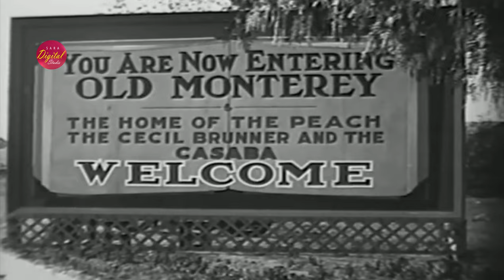Borrowed Wives (1930) | 4K | Comedy | Rex Lease, Vera Reynolds, Paul Hurst | Sara Digital Hollywood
Genre: Drama

Storyline:

Peter Foley`s grandfather left him a million dollars if he got married. Peter will marry Alice Blake as soon as she arrives from Kansas City and will take her to Uncle Henry's house by midnight. Their plane is delayed, and Peter's owed Parker claims that his own girlfriend, Julia, is pretending to be Peter's wife. Alice was informed by Joe Blair that Peter was actually married to Julia. If this is true, she agrees to marry Joe. And they are being tracked by Bull, a motorcycle cop who loves Julia. Uncle Henry has complications. Her detained and gagged lawyer Winstead agrees to marry her. The paralyzed uncle turned out to be a villain. And Peter and Alice get married before the time set by their will.

Directors:
Frank R. Strayer

Writers:
Scott Darling

Stars:
Rex Lease
Vera Reynolds
Paul Hurst

Year: 1930